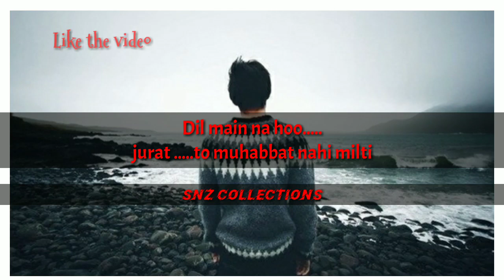Dil main naa hoo jurat to muhabat nahi milti